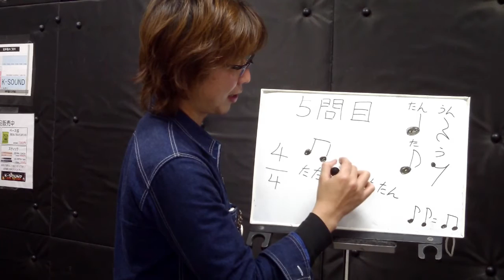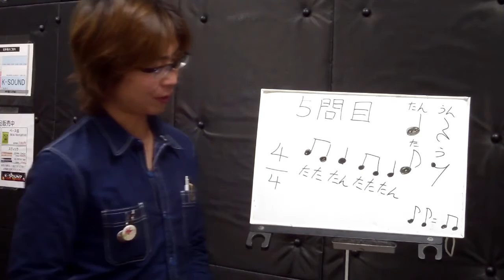伊勢崎、イベントが多いドラム教室【聴音５問目】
聴音５問目です！！

是非、紙とペンを持って挑戦してください。

平田ドラム教室
群馬県伊勢崎市本町4-37 K-SOUND2F
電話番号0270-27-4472